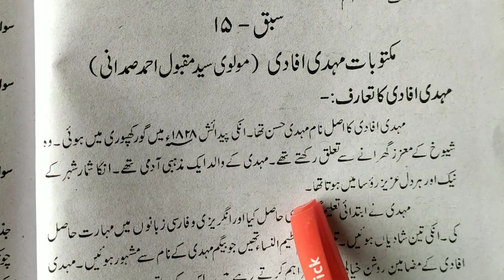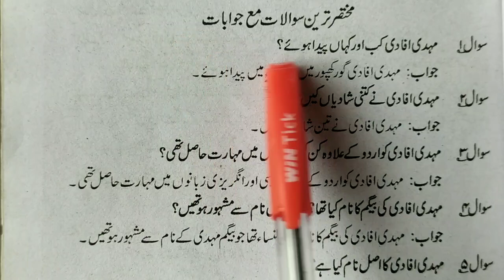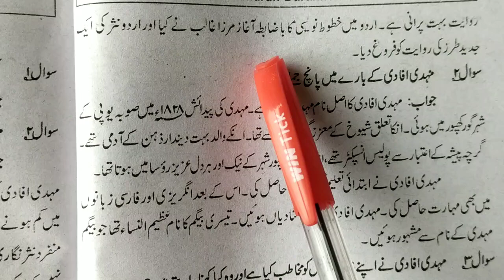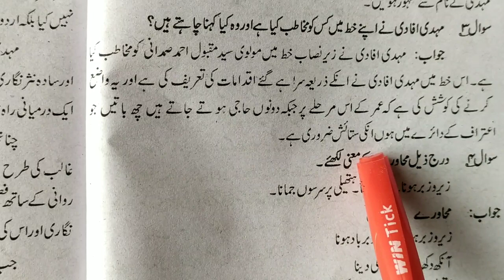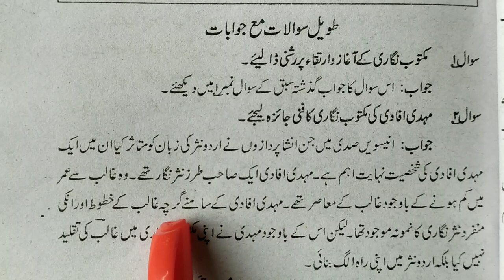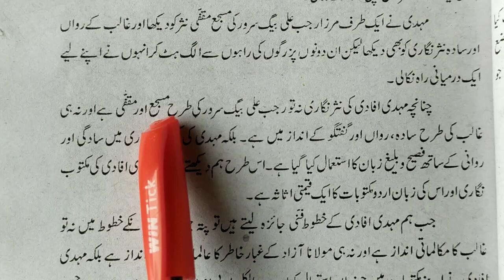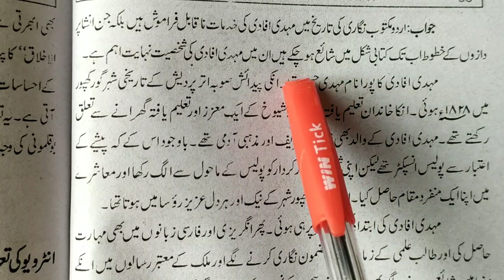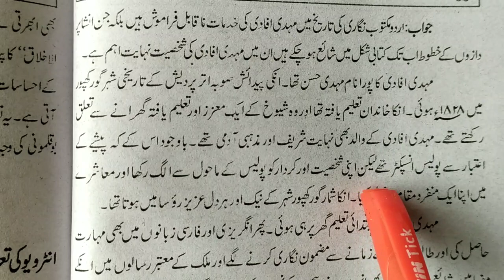Class__ X__ URDU Book Darkhsha||All questions Answer ||Bihar board||iqra urdu teach||chapter